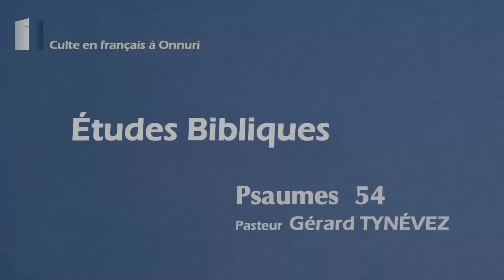Etudes bibliques, le 17 juin 2022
Études bibliques de Gérard Tynévez sur Psaumes 54.